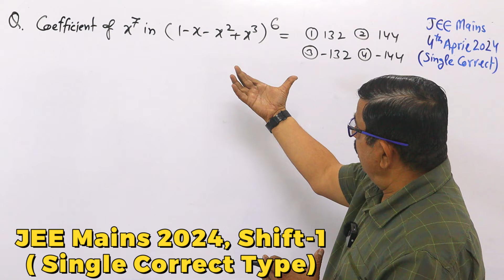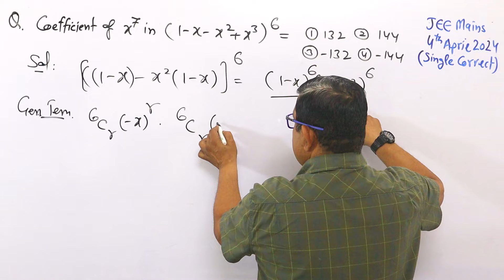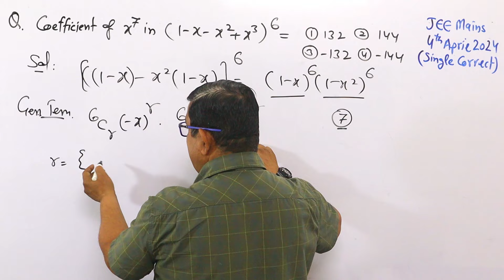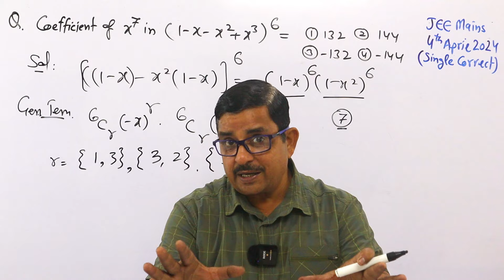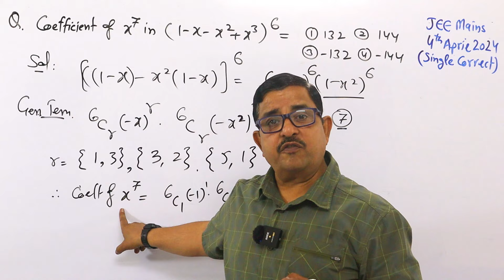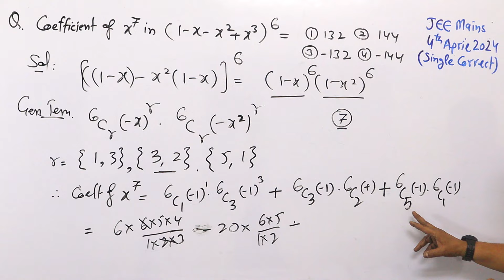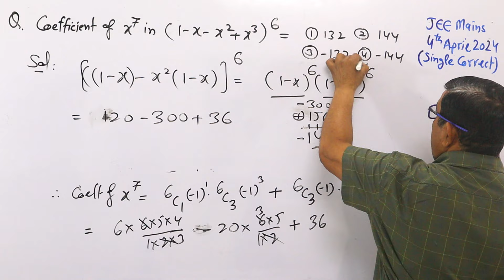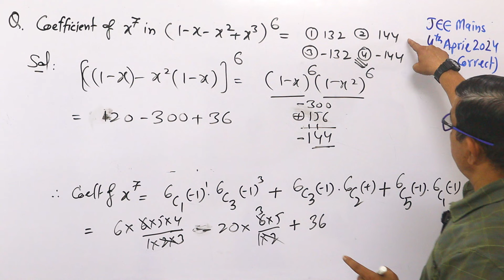Binomial Theorem Question - JEE Mains 2024 Maths | Binomial Theorem JEE Mains PYQ | BPS Chauhan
Binomial Theorem Question - JEE Mains 2024 Maths | Binomial Theorem JEE Mains PYQ | BPS Chauhan | MathsKart By BPS Chauhan | MathsKart
Go to the Playlist – AMAZING JEE Problem-Solution
jee 2024 maths strategy
jee main 2024
jee mains 2024 tips and tricks
Jee mains 2024
jee 2024
jee main 2024 maths paper
jee maths one shot
maths pyq jee mains
jee mains pyq
maths for jee mains 2024
maths jee mains questions
mathskart
bps chauhan
mathskart by bps chauhan
📌📌PLAY LISTS For Class-11 CBSE/JEE Mathematics
📌📌PLAY LISTS Class-12 CBSE/JEE Mathematics